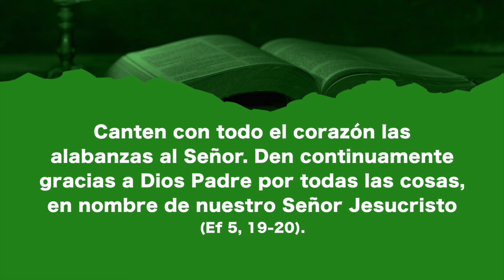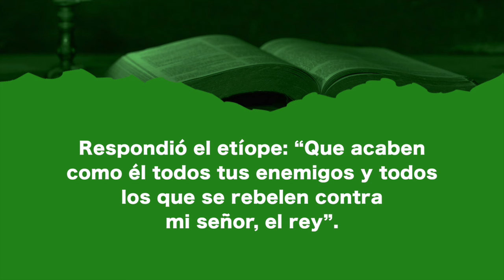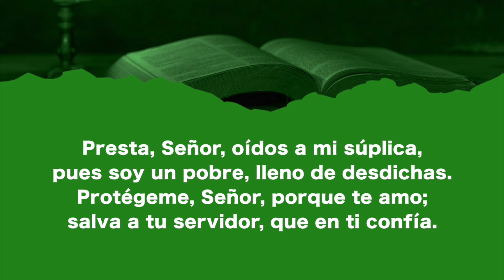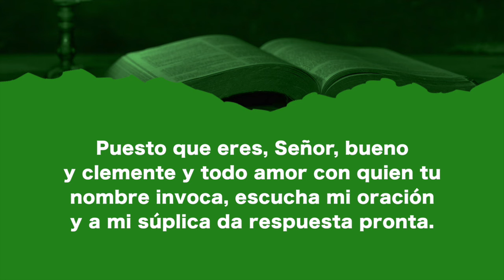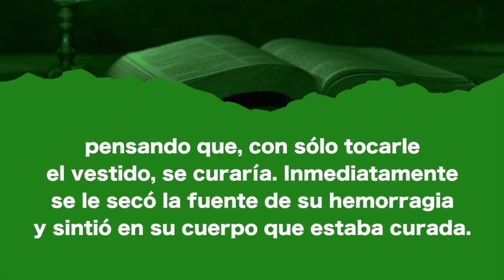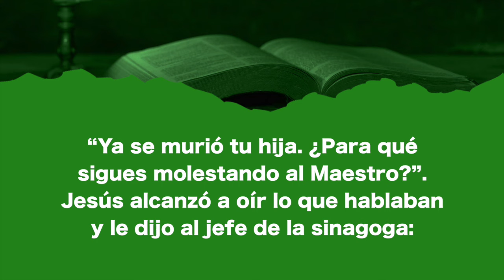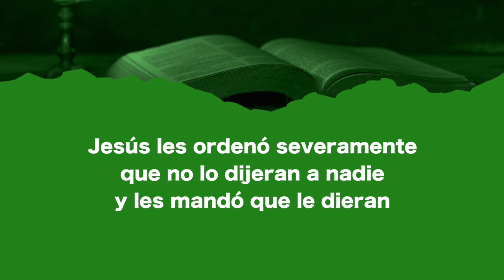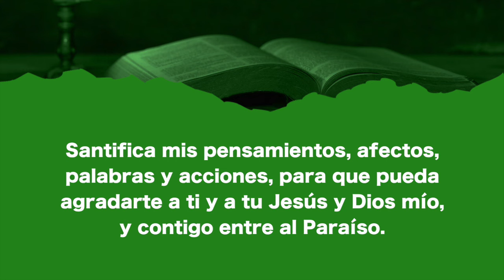Liturgia de la Palabra - Martes 30 de enero del 2024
Martes de la IV Semana del Tiempo Ordinario  -  30 de enero del 2024

Este video contiene el EvangelioDeHoy, así como las lecturas, el salmo y la reflexión del día. Te invito a compartir este video con todos tus amigos. Gracias por acompañarme ¡El buen Dios te bendiga siempre!